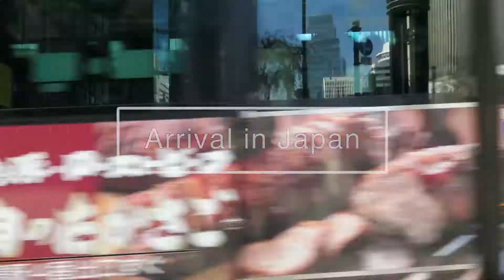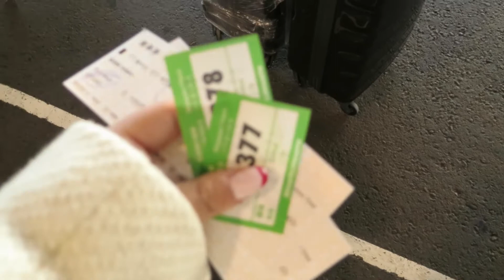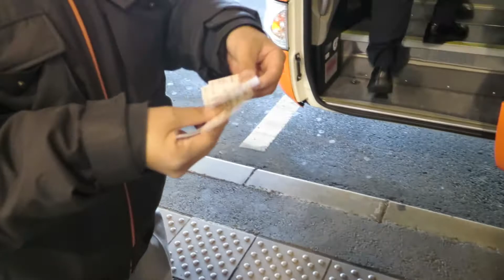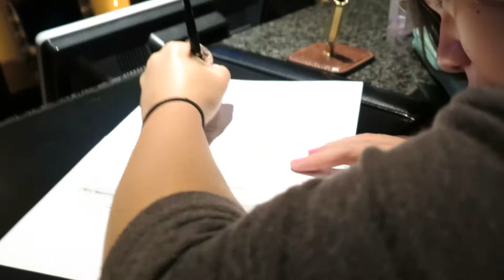Arrival in Japan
We arrived in Japan! It was a long plane ride but we finally made it to Japan.